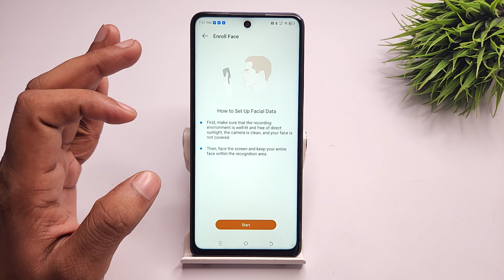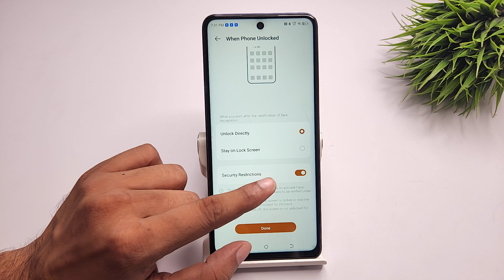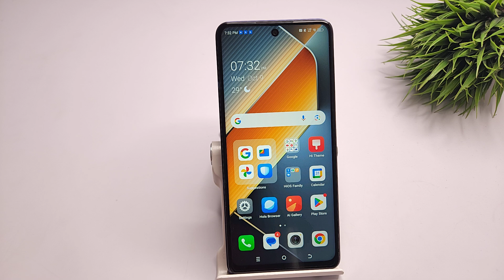how to turn on face lock in tecno pova 6 , pova 6 pro | tecno pova 6 neo me facelock kaise set kare